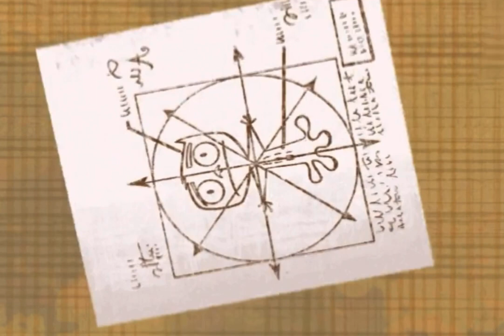Spliced/Isla de Mutantes - Intro (Latino Spanish V1, HQ)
i upload this cuz was also upload by @TheAmazingScotSwede , a disgusting user that is very annoying, make vids with woy r34 thumbnails and much other bad things so im giving a lesson to this "person".
@TheAmazingScotSwede, if u are reading this: Please, STOP!
also all uploads suck except jack vid btw so